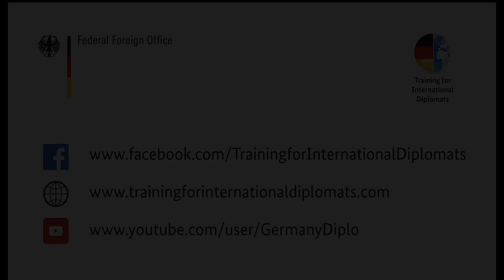Training for International Diplomats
In 1992, Germany’s Federal Foreign Office started to organise training courses for young diplomats from Central and Eastern Europe. Since then, over 3,000 young professional diplomats from more than 180 countries have participated in these programmes. The aim is to create a worldwide network of actors who share values and cooperate in a spirit of partnership. Along with the dissemination of knowledge and skills, Training for International Diplomats sets great store by “diplomacy by networking”.